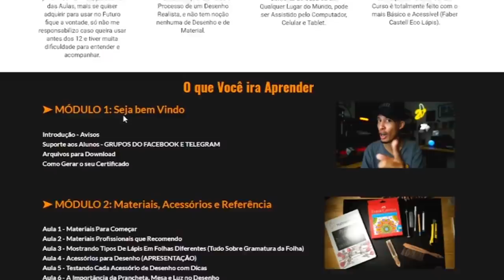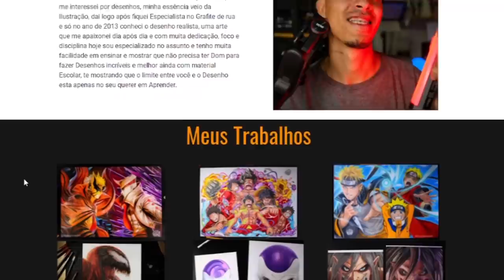20 CURIOSIDADES RÁPIDAS DE BEN 10 QUE VÃO TE SURPREENDER!!!!